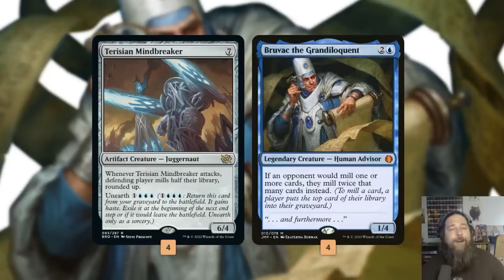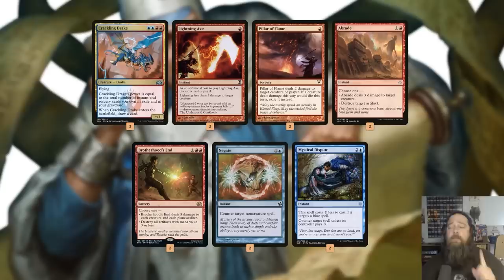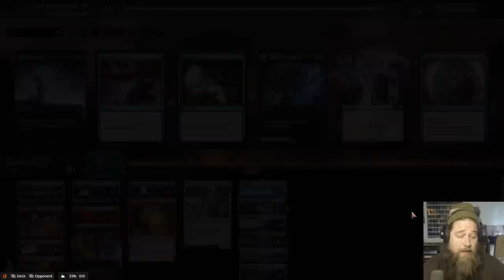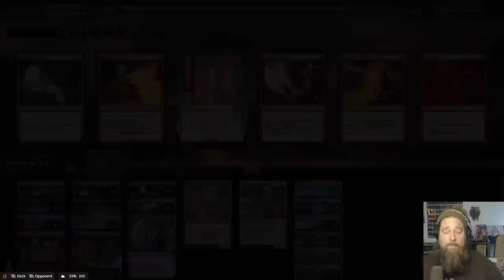Splinter Twin, but with Mill and on Magic Arena | Against the Odds | Historic Magic: the Gathering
What are the odds of turning Terisian Mindbreaker and Bruvac the Grandiloquent into a game-ending two-card Splinter Twin like combo on Magic Arena? Let's find out!

0:00 Start
3:55 Match 1
8:15 Match 2
15:52 Match 3
23:36 Match 4
29:12 Match 5
37:57 Wrap Up